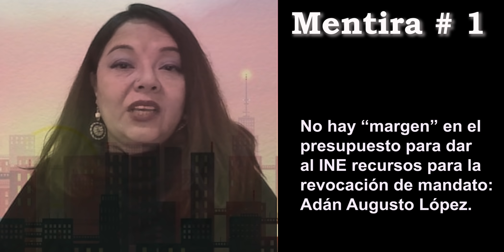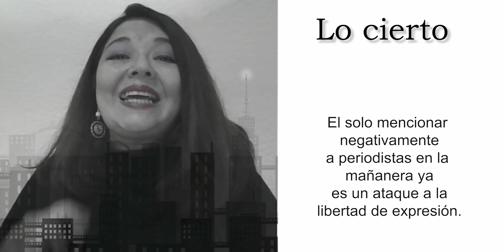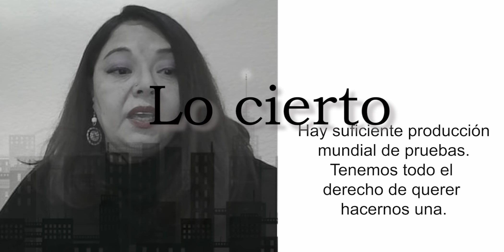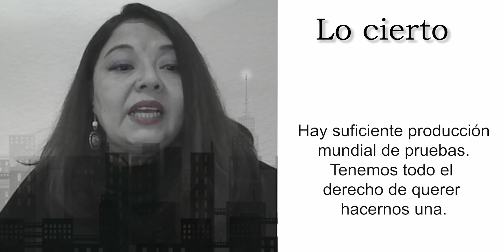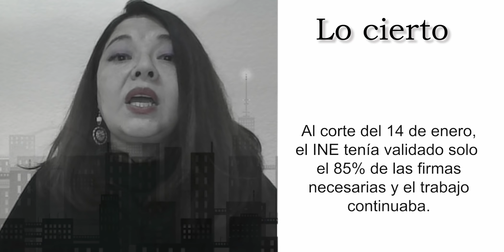Dice el gobierno que no tiene dinero para darle al INE. Las 5 Mentiras de la Semana.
Dice el gobierno que no le alcanza para darle al INE recursos para la revocación de mandato. Y eso que es una orden que tiene que cumplir. Las 5 Mentiras de la Semana, por Orquídea Fong.
Donaciones:
Cuenta Santander Marco Levario Turcott
Tarjeta:
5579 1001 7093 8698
Clabe:
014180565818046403